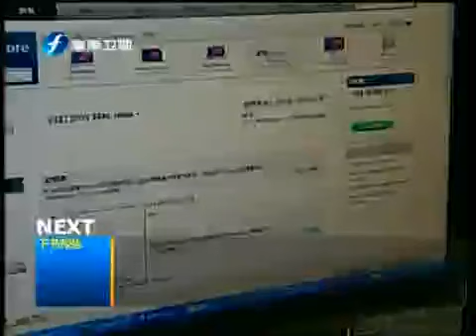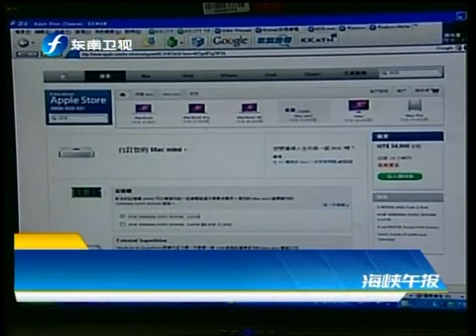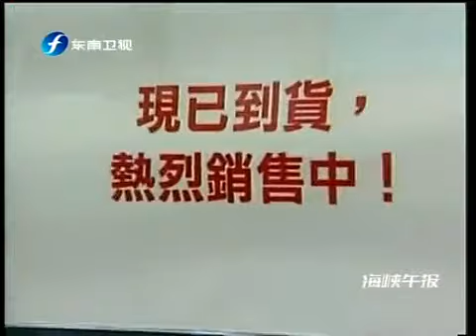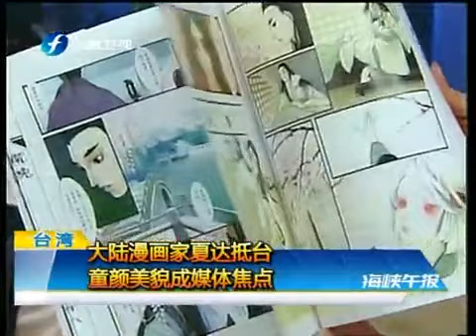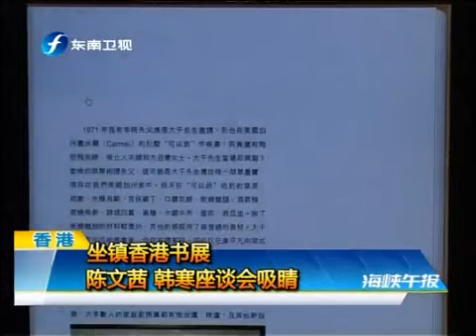海峡午报 海峡午报 2010-07-24